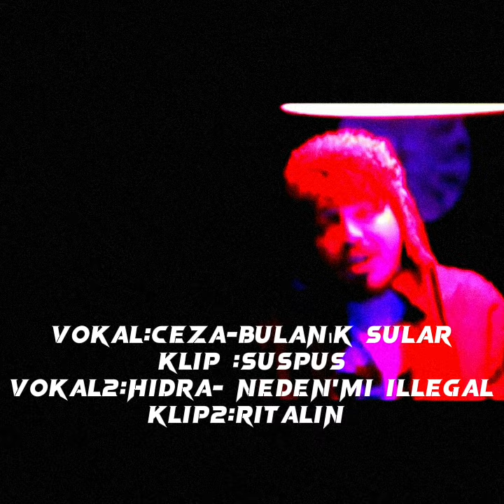Ceza - MARK feat hidra (düzenlenmiş)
Başından sonuna ses ayırmasından birleştirmesine, hepsi benim ayarım.
Çok zor uzun ve eğlenceli oldu.